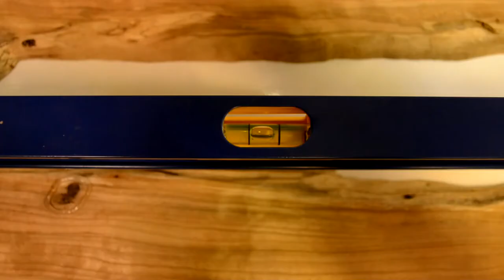Epoxy Fly Tying Table - DIY Build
I decided to try my hand at building a river epoxy fly tying table. Enjoy!